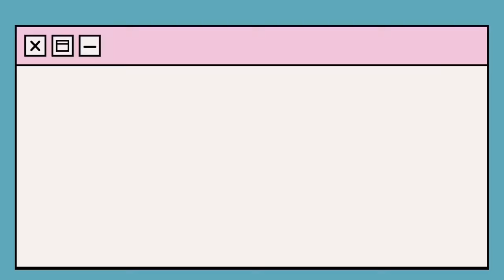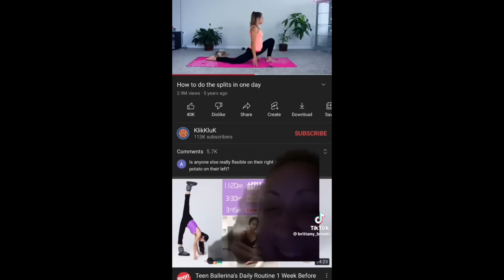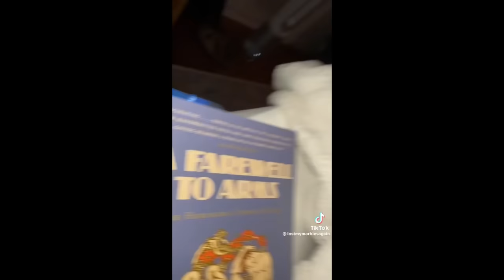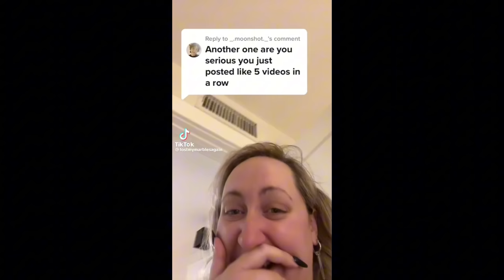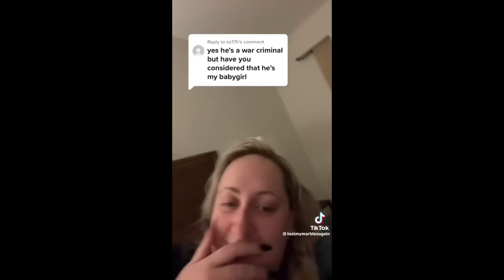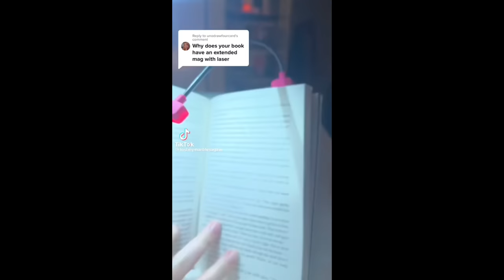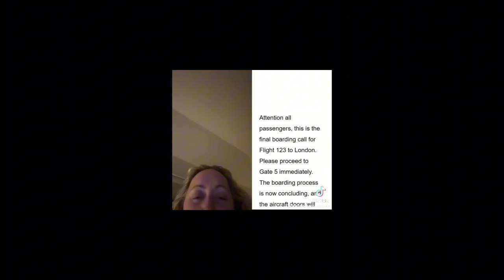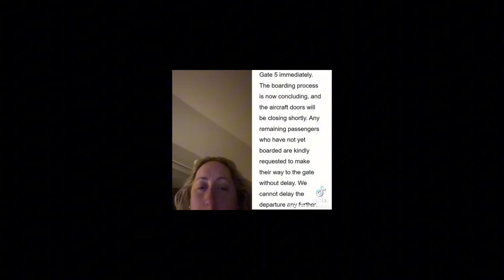Brittany being a menace on TikTok pt2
I'll probably upload a poll for what video yall want next week